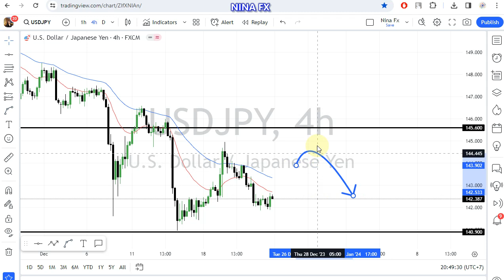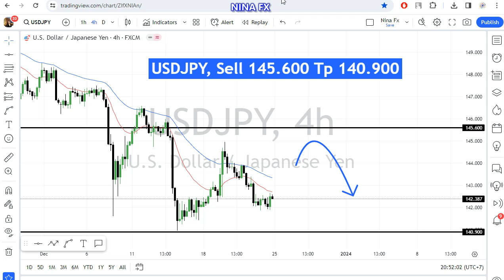USD JPY Weekly Analysis for December 26-29, 2023 by Nina Fx